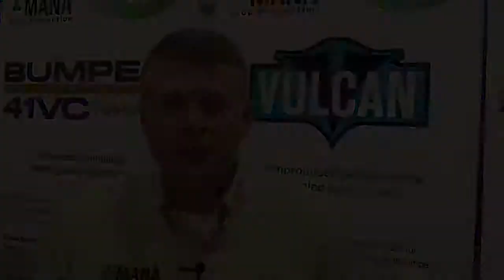Low odor is benefit of new pesticides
Keith Miller, MANA, insecticide and fungicide manager, explains two new products' low-odor benefit for farmers.